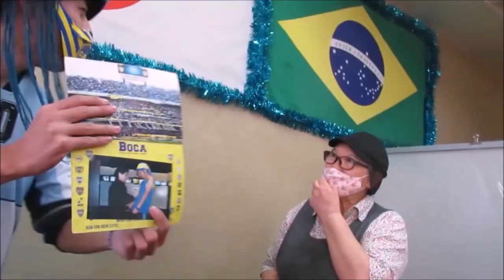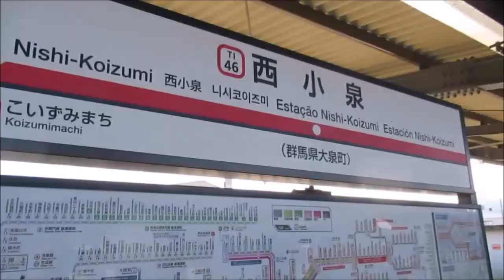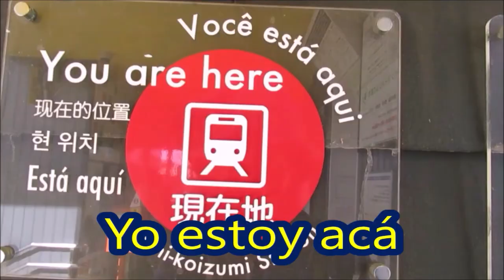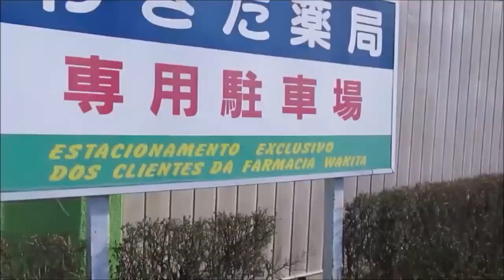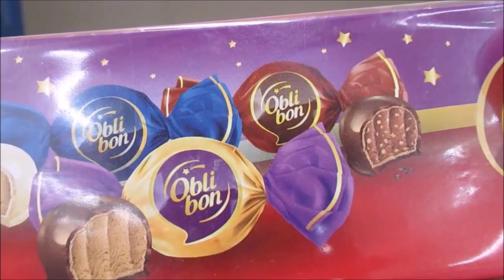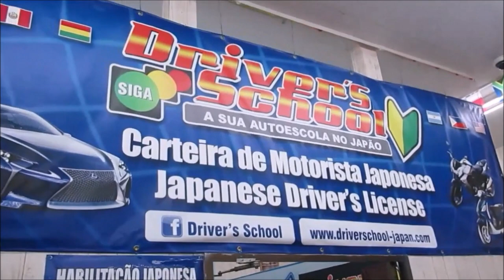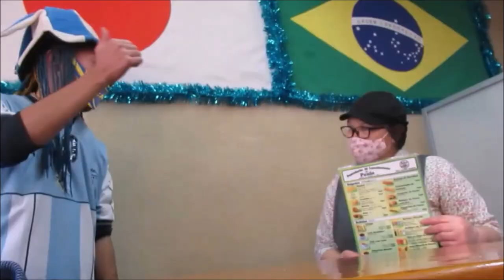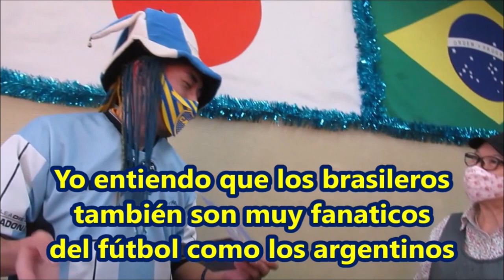Barrio Brasilero En Japón Con Camiseta De Maradona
En cada pais,hay unos barrios o unas colonias que viven muchos extranjeros
Por ejemplo,en Japón,hay barrio chinos,coreasnos,indios etc.
Lamentablemente,acá en Japón,no hay barrios argentinos,
pero hay barrios brasileros

Hoy,yo voy a visitar un barrio brasilero más grande de Japón,"Oizumi"
Barrio de Oizumi está en la prefectura de GUMMA y desde Tokio hasta alla,
hay una distancia de 90km más o menos

En pueblo de Oizumi,viven 40mil personas
Y viven 4mil brasileros.
Es decir,Uno de cada diez habitantes es brasilero

¡Vamos a explorar este barrio brasilero conmigo!

0:00 Comienzo y Presentación de Oizumi（導入、群馬県大泉町の紹介）
0:57 El Camino a Oizumi en tren（大泉町への道程）
2:12 Sobre La Estación de Nishi Koizumi（大泉町の玄関、西小泉駅について）
4:41 Caminar hacia al centro del barrio（大泉町の中心地まで歩く）
7:06 Comprar en supermercado brasilero,"TAKARA"
(ブラジルからの輸入商品を大量に取り扱うスーパー「タカラ」で買い物）
11:39 Comer algos en restaurante brasilero（ブラジル料理屋で食事）